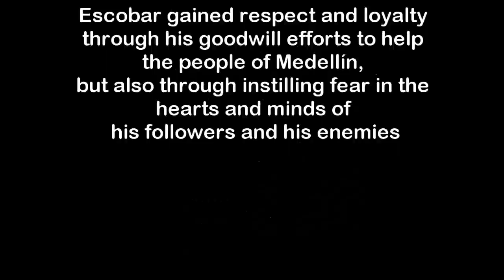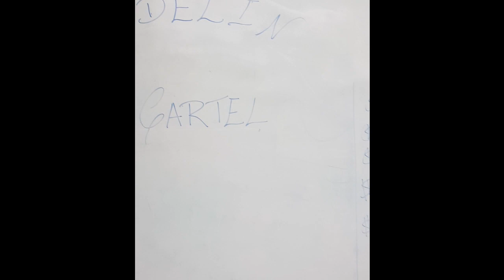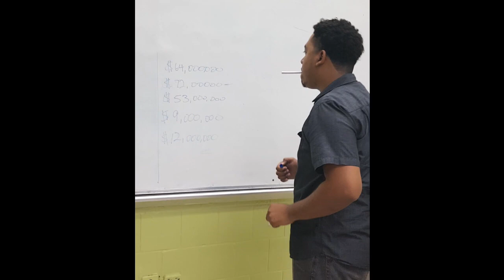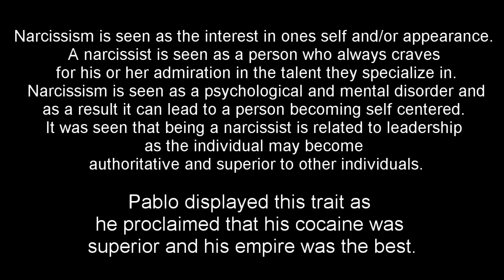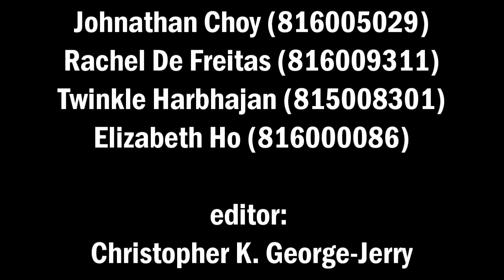Pablo Escobar - Destructive Leadership (Fundamentals of Leadership)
Excellent production, but the analysis of Pablo's destructive leadership behaviours needed to be clear.